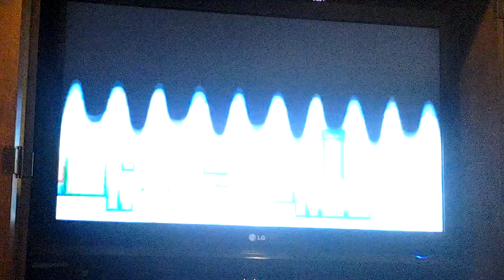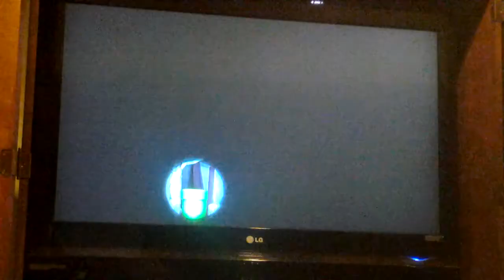Super mario bros u part 1/2 world 1